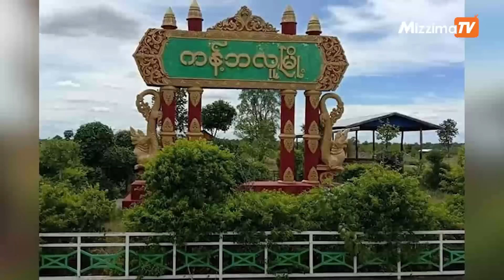မေလ ၃ဝ ရက်၊ ‌မနက် ၁၁ နာရီအထိ နောက်ဆုံးရသတင်းများ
-  မန္တလေးမြို့တွင် ကျပ်သိန်း ၁၀,၀၀၀ ခန့်တန်ဖိုးရှိ ကျောက်စိမ်းအချောထည်များ လုယက်ခံရ

- ပုသိမ်တွင် စစ်ကောင်စီတပ်နှင့်ရဲများလုံခြုံရေးယူ၍ စစ်တပ်ထောက်ခံပွဲပြုလုပ်

- ကန့်ဘလူမြို့နယ်​မြောက်ခြမ်းမှာ PDF တွေနဲ့ တိုက်ပွဲဖြစ်တဲ့ စစ်ကောင်စီ ဒဏ်ရာရသူ များပြား

- မြေအောက်တော်လှန်ရေး ရဲဘော် ၁ ဦး၏ နောက်ကွယ်ကအကြောင်းအရာများ တွေ့ဆုံမေးမြန်းချက်